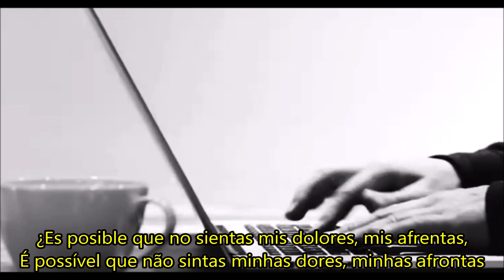Alma que ociosa te sientas - Joaquín Díaz- LENGEDADO PT/BR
Alma que ociosa te sientas
Malogrando la ocasión:
¿Es posible que no sientas
mis dolores, mis afrentas,
mi muerte, pena y dolor?
Levántate presurosa,
pues te llama amante fino;
busca la piedra preciosa,
que la hallarás, amorosa,
si andas el sacro camino.

Lágrimas de corazón,
de puro dolor lloremos,
para que todos logremos
los frutos de la Pasión.

En la primera estación
atenta quiero que notes
con cuánta resignación
llevé por tu redención
más de cinco mil azotes.
Hombre, mira y considera
movido de compasión
que en esta estación primera
me sentencian a que muera
entre uno y otro ladrón.

A la segunda camina:
verás que en tumulto vario
todo el pueblo determina
que al son de ronca bocina
me conduzcan al Calvario.
Guiando va un pregonero
a la descollada cumbre,
y al inocente cordero
va abrumado de un madero
la molestia y pesadumbre.

Caí en la estación tercera
y todos allí gritaron:
¡Muera el embustero, muera!,
y con indignación fiera
del suelo me levantaron.
Una soga a la garganta
me echaron para tirar,
pero con violencia tanta,
que para asentar la planta
apenas me dan lugar.

Camino en todo obediente
Al precepto de mi Padre,
cuando se me pone enfrente
rompiendo por tanta gente
mi desconsolada madre.
En este paso colige
que cuando la vi venir,
“Vuélvete, madre –le dije-,
que la pena más me aflige
que el saber voy a morir”

En esta jornada larga
tan fatigado me veo,
que en mi aflicción tan amarga
me ayuda a llevar la carga
alquilado el Cirineo.
No lo hacen por caridad
al peso con que me inclino,
sino llenos de impiedad
porque teme su crueldad
quede muerto en el camino.

Con la fatiga y calor
me veía desfallecer,
cuando, movida al dolor,
limpió a mi rostro el sudor
una piadosa mujer.
A tal estado he venido
que, con ser cielo sereno,
me hallo tan oscurecido
que sólo soy conocido
por llamarme “Nazareno”.

Caí, oh qué desconsuelo,
al salir de la ciudad
y me levantan del suelo
tirando de barba y pelo
con fiera inhumanidad.
A violencia de empellones
a caminar me precisan
y entre injurias y baldones,
metido entre dos ladrones,
todos me arrastran y pisan.

De unas mujeres oí
unos ayes lastimados,
pero les correspondí
diciéndoles que por sí
llorasen, y su pecados.
Si por las culpas ajenas
esto se ejecuta en mí,
más crueles serán las penas,
de horror y de espanto llenas,
que padecerás por ti.

La gravedad del pecado
en la cruz tanto pesó,
que rendido y fatigado,
del todo ya desmayado,
en el suelo me postró.
Al quererme levantar,
como la fuerza era poca,
caí, para más penar,
tan recio, que vine a dar
en la tierra con la boca.

Um agradecimento especial aos nossos patronos-magnos:
Ana Beatriz Barbosa
Isabela Caovila Baldim
Gabriel Garcia
Vinicius da Silva Vieira
Paulo Benigno Pena
Cassiano Forneck da Silva
Yasmin Grava
Jailson de Souza Alcantara
Fernando Francisco
Jonathan Caetano da Silva
Vilcker Gabriel
Sandra Böddeker
Lucas de Assis Silva
Maria Alcina Ramos Gomes
Cicero Viana Neto
Vinicius de Sousa
Diogo Miguel
Gabriel De Angelis
Tomás Medeiros Novazzi
Aryana Fátima de Oliveira
Veronica Rocatelli
Francisco Araújo
Walfrido Valle
Matheus Ramos dos Santos

E a todos os demais patronos que sempre nos ajudam!
Gustavo Maidana
Alexssandro Roberts
Luiza Magalhães
Matheus Eli de Souza Alves Ferreira
Adriano Sacras
Rodrigo Marques
Yandra Karine Lima
André Luis Porto
Alan Matos Lourenço
Paulo Benigno Pena
Cesar Augusto Endel
Paulo Victor Ferreira
Ali Carvalho Abdul Jawad
Jorge Luis Farias
Talita Caires
Ismael Jônatas
Fabricio do Amaral
Luiz Fraga
João Spencer Jr
Mônica Siqueira
Flávio Antônio Silva
Lorrany de Almeida
Laercio Pachelli
Catiane de Gasperi
Magno Araujo
José Pedro Alves
Leandro da Silva
Lucas Ricardo Melo
Pedro Henrique Nunes
Amanda Carvalho
Luiz Henrique Soares
Fábio Foscarini Righez
Henrique Brustolin
Ernando Simião
Julia Piccoli
Gilbert Soares
Nina Souto Maior
Lucas Neris
Jesen Junior
Rebeca Goulart
Raimundo de Freitas
Lucas Mendes
Mateus Gattis
Rafael Henrique
Alexandre Ribeiro
Jonas Castro
Maria Geovane Guedes
Pedro Din
Guilherme Vinicius Costa
Cledier Andrade
João Adelson Santana
Arthur Henrique Peixe
Dimas Sandro Migliorini
Erika Vanessa Serejo
Gabriel Rabelo
Maria do Socorro Guedes
Victor Felix Sabino
Fernanda Carvalho
Gabriel Mota
Luiz Fernando Junior
Gabriel Piltz Maciel
Lauro Antônio Cavalcante
Maria Karoline Silva
Lucia Campos
Jônatas Lima
Ciro Manzano
Natan Siller